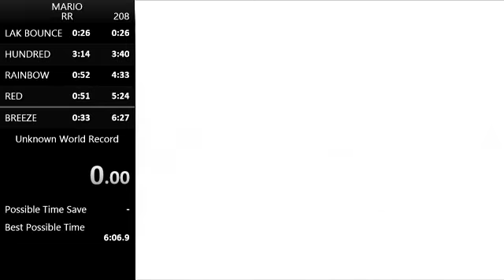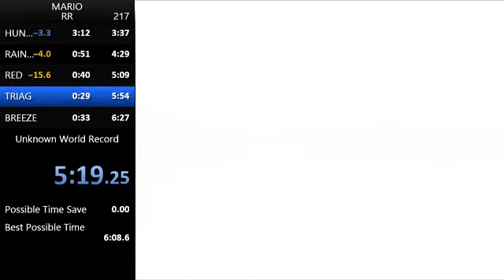6:11 RR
dece not happy with losing 3 at the end lol, but in general this stage is improving